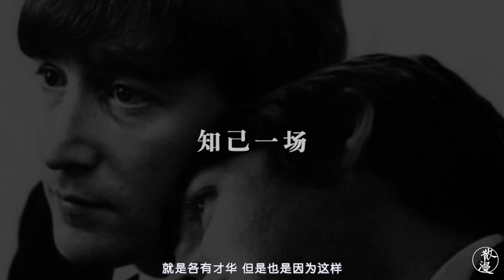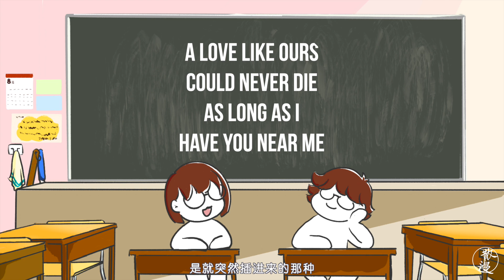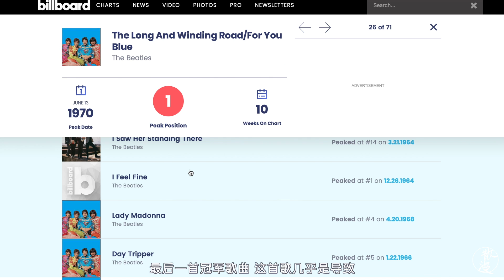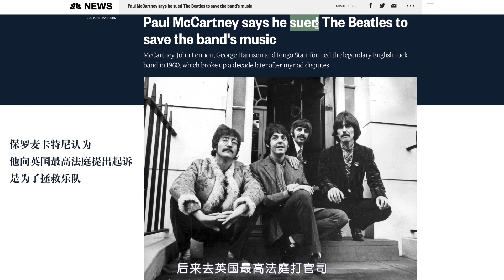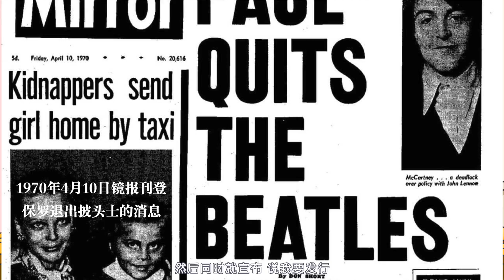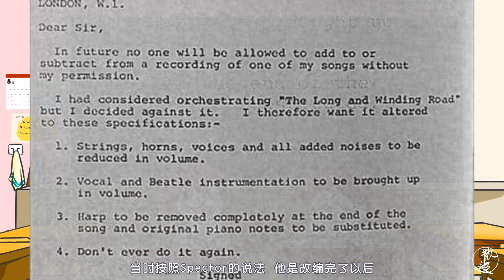iTunes播放列表里的冷门音乐 —— 披头士篇｜秋笈散漫会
第一期的主角竟然是传奇乐队The Beatles？！

你和回忆的距离大概是多远？——秋笈说，可能只隔着一张CD。
初秋夜晚，由一张旧CD开始拼凑出的记忆碎片，秋笈本次聊了一段特别古早的校园经历和一些大家可能从未听过的船新冷门歌曲。
想不到吧？快来加入我们的闲聊吧！

00:00-02:53 水逆攻击
02:54-05:26 「Here, there and everywhere」 与「老友记」
05:27-06:40 「And I love her」，谁的神来之笔？
06:41-13:09 「The Long and Winding Road 」他们各自奔赴前程
13:10-13:50  Ending

▶︎▷▶︎ 狡兔三窟🌐
B站：